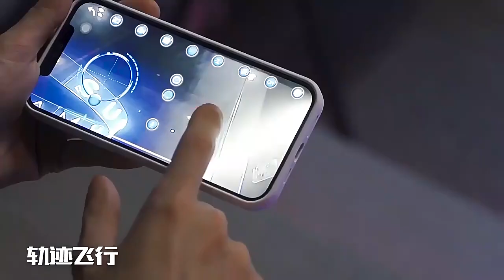4g 6 axis Quadcopter Small Remote Control Mini Drone For Kid